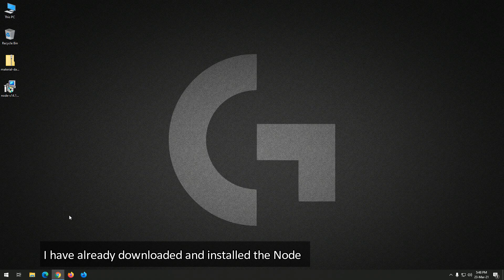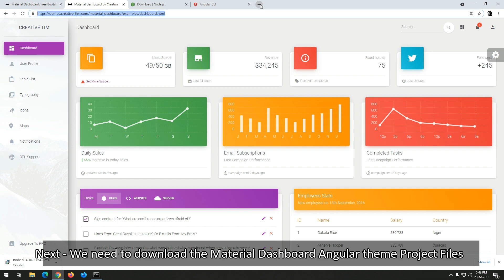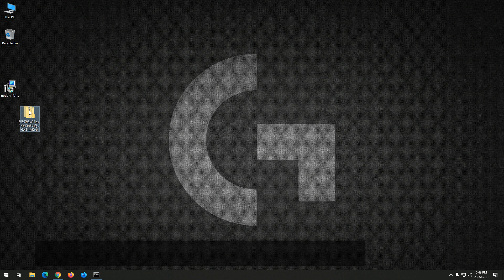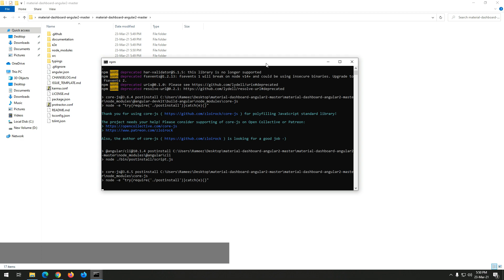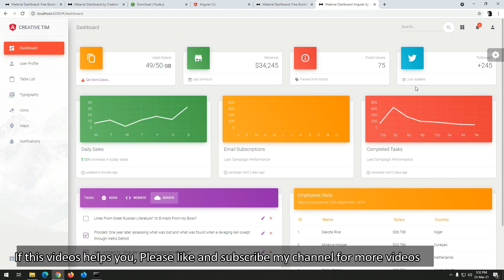Angular 10 Material Dashboard Admin Theme - Installation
Angular 10  Material Dashboard Theme
Angular 10  Material Dashboard Admin Theme
Angular 10 Bootstrap 4  Material Dashboard Admin Theme
How to Install Angular 10  Material Dashboard Admin Theme
Material Dashboard Admin Theme Angular 10
Material Dashboard Theme Angular 10
Material Dashboard Admin Theme Angular 10 Bootstrap 4
How to install Material Dashboard Admin Theme Angular 10